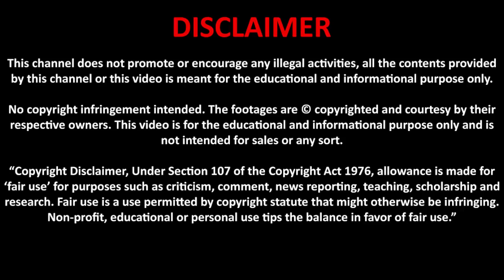How ISI Secret Agent Works | Behind the Scene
This video about Pakistan inter Service intelligence  (ISI) That how ISI works.